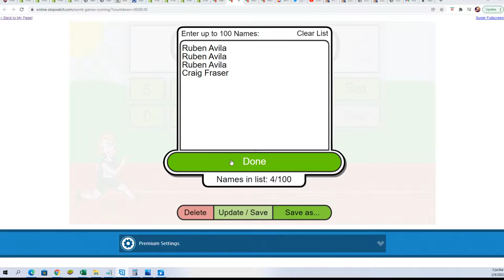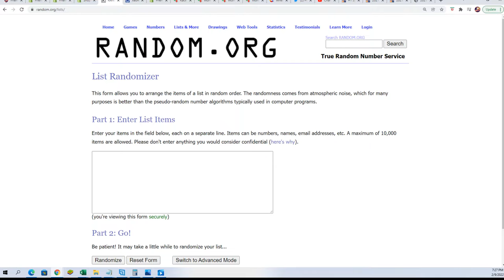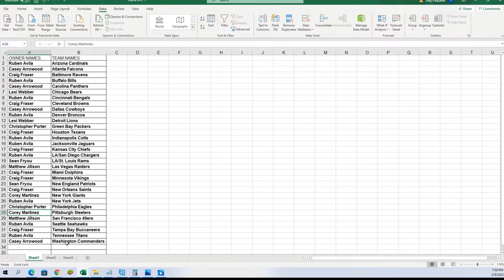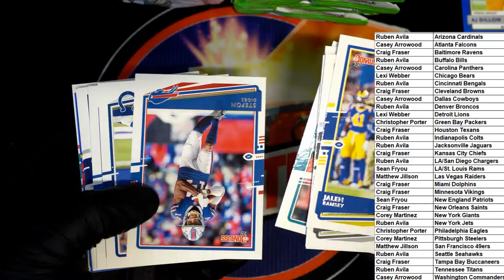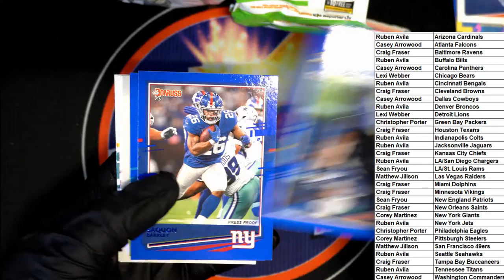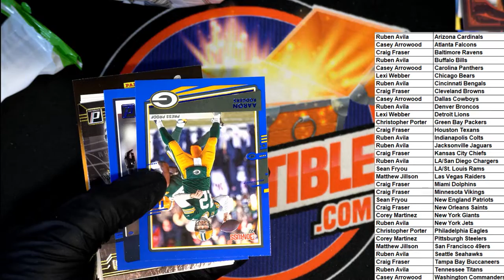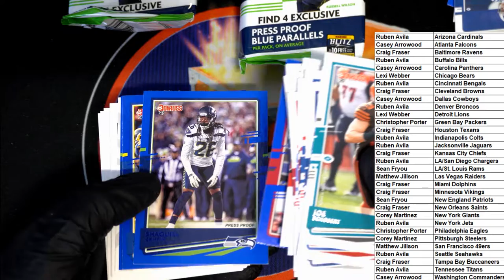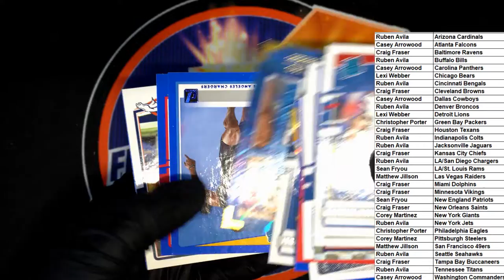2020 Panini Donruss Football Fat Pack Box ID 20DONRUSSFATFB101